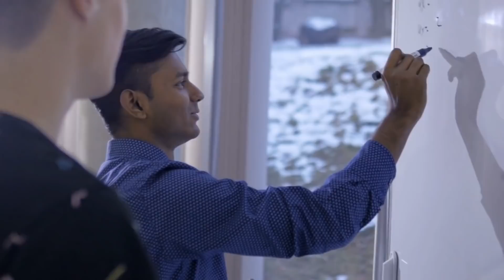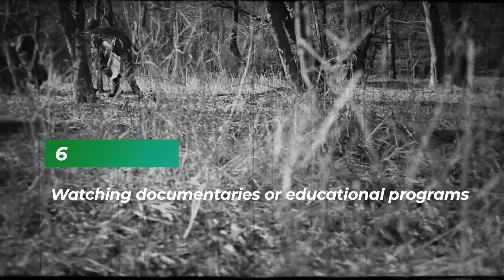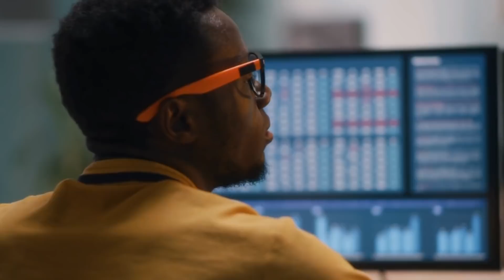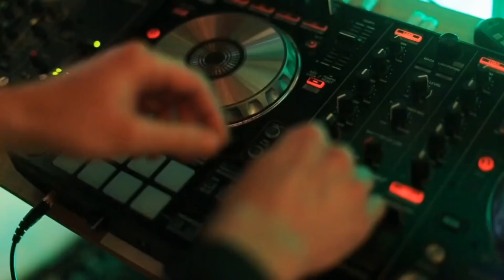15 Activities That Sigma Male Loves To Do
15 Activities That Sigma Male Loves To Do. If you know the sigma male traits and sigma mindset, you'll find out that there are many activities that sigma male loves.

Sigma males are often thought of as people who don’t like to be around others or prefer to spend most of their time alone. While it’s true that introverts do enjoy spending time by themselves, they also enjoy engaging in certain activities with other people.

They are known to be very intelligent people who love abstract ideas. These individuals have many different interests and activities that vary depending on their mood at any given time.

They love engaging in activities that stimulate their minds and allow them to explore new ideas. Whether alone or with others, Sigma men will always find ways to stimulate their minds and keep themselves busy.
Here are 15 activities that Sigma males love doing.